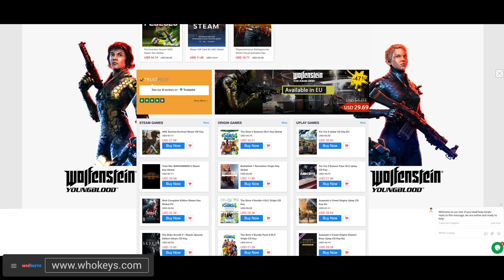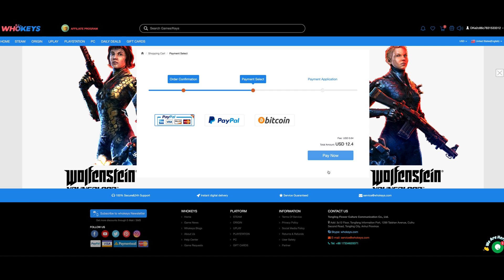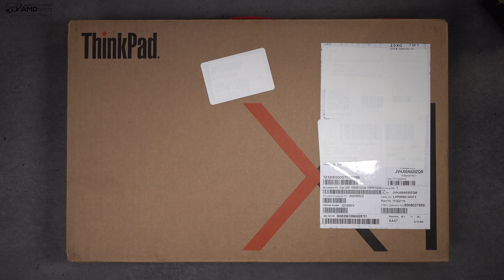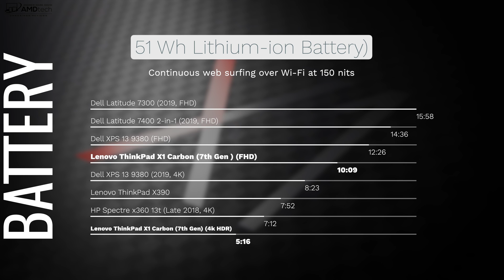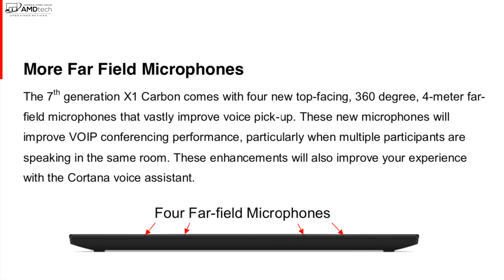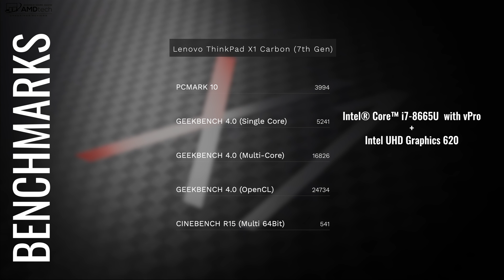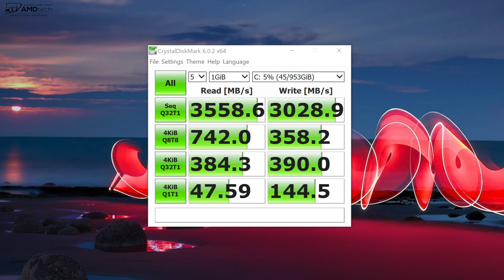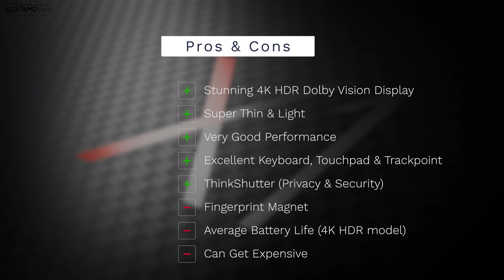Lenovo ThinkPad X1 Carbon (7th Gen) Review: UHD HDR400 Dolby Vision v. FHD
This is the unboxing and review of the all new Lenovo ThinkPad X1 Carbon (7th Gen) for 2019 by AMDtech.

Specs:

8th Generation Intel® Core™ i5-8265U Processor (1.60GHz, up to 3.90GHz with Turbo Boost, 4 Cores, 6MB Cache)
8th Generation Intel® Core™ i5-8365U with vPro™ (1.60GHz, up to 4.10GHz with Turbo Boost, 4 Cores, 6MB Cache)
8th Generation Intel® Core™ i7-8565U Processor (1.80GHz, up to 4.60GHz with Turbo Boost, 4 Cores, 8MB Cache)
8th Generation Intel® Core™ i7-8665U with vPro™ (1.90GHz, up to 4.80GHz with Turbo Boost, 4 Cores, 8MB Cache)
Operating System
Windows 10 Home
Windows 10 Pro - Lenovo recommends Windows 10 Pro
Display?
14" UHD (3840 x 2160) IPS with Dolby Vision™ HDR400, 500 nits, 10 bit, glossy
14" WQHD (2560 x 1440) IPS, 300 nits, anti-glare
14" FHD (1920 x 1080) IPS, low power, 400 nits, anti-glare
14" FHD (1920 x 1080) IPS PrivacyGuard, 400 nits, anti-glare*
14" Touch FHD (1920 x 1080) IPS, 300 nits, anti-glare
Memory? Up to 16 GB LPDDR3 2133 MHz
Battery
Up to 18.3 hours* on 51Whr, includes Rapid Charge technology†
*Based on testing with MobileMark 2014. Battery life varies significantly with settings, usage, and other factors.
†Requires 65W AC power adapter
Storage? Up to 1 TB PCIe SSD
Graphics
Integrated Intel® UHD 620 Graphics
Security
Fast Identity Online (FIDO) authentication capabilities
Match-on-Chip Fingerprint Reader
dTPM 2.0 chip
ThinkShutter camera cover
Optional: ThinkPad PrivacyGuard
Optional: ThinkPad PrivacyAlert*
Optional IR Camera
Kensington lock slot
*PrivacyAlert requires the IR camera.
Audio
Dolby Atmos™ Speaker System
4 x 360-degree far-field microphones
Camera
720p HD Camera with microphone
IR & 720p HD Camera with microphone
12.71" x 8.54" x 0.58" / 323 x 217 x 14.95 (mm)
Weight Starting at 2.40 lbs (1.08 kg)
Colors
Black
Black with carbon-fiber weave on top cover*
*Available only on the HDR400 display.
Connectivity?
Network extension for Ethernet/side mechanical docking
WLAN: Intel® Dual-Band 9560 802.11 AC (2 x 2)
WLAN: Intel® Dual-Band 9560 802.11 AC (2 x 2) with vPro™
Bluetooth® 5.0
Optional WWAN: Fibocom L850-GL 4G LTE CAT9
Ports
2 x USB 3.1 (Gen 2)** Type-C / Intel Thunderbolt™ 3 (DisplayPort, Data transfer)
2 x USB 3.1 (Gen 1)** (1 always on)
HDMI 1.4
Headphone / mic combo
Optional: WWAN slot
Keyboard
Spill resistant
Backlit with white LED lighting
Supported Docking
ThinkPad Thunderbolt™ 3 Dock
USB 3.0 Dock
ThinkPad 90W Basic Dock
ThinkPad 90W Pro Dock
ThinkPad 90W Ultra Dock
Docking stations sold separately.
65W AC adapter
4 cell, 80Wh internal battery